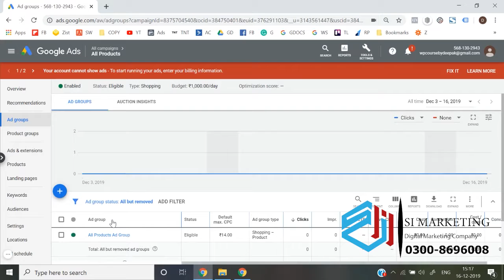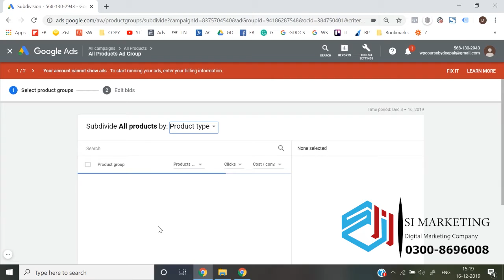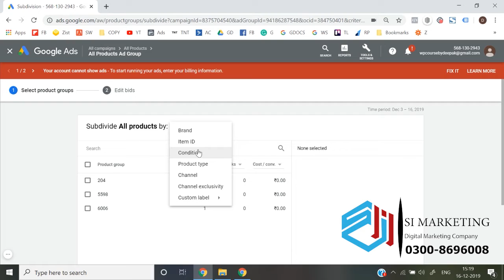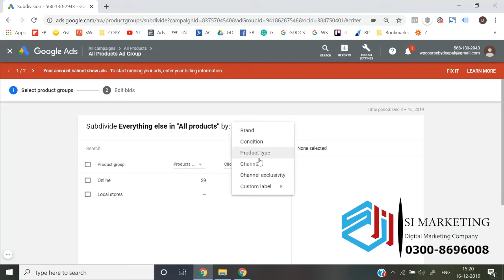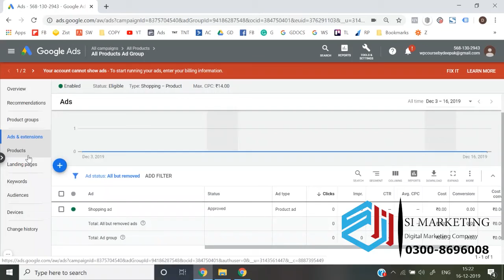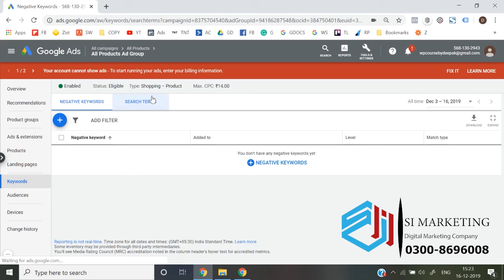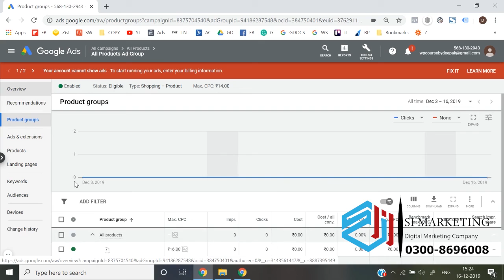Why ads dis approved| Bid strategy limited google Ads Course in Urdu | Google Ads Lesson # 69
Google Ads Course |  Structure of Google Ads Campaign?  | Lecture -69|
Bid strategy limited google Ads Course in Urdu | Google Ads Lesson # 69

In this video I am trying to explain about the structure of Google Ads & there is a complete playlist course of Google Ads coming in the form of videos.